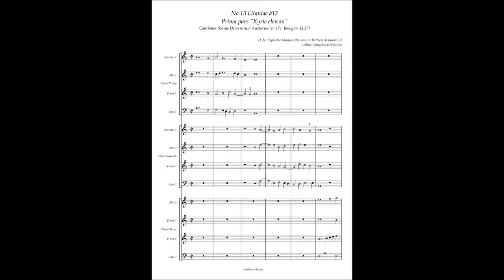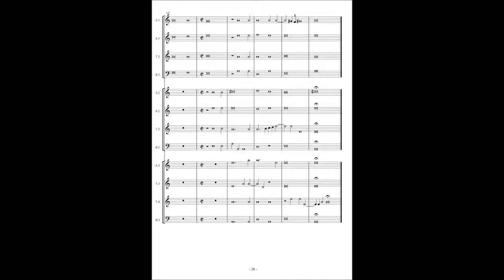LCantiones Sacrae (Bologna Q37) No.13 Io. Bap. Mantovani, Litaniae à12 Prima pars "Kyrie eleison"